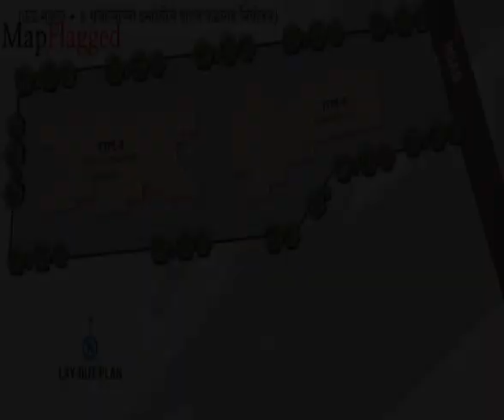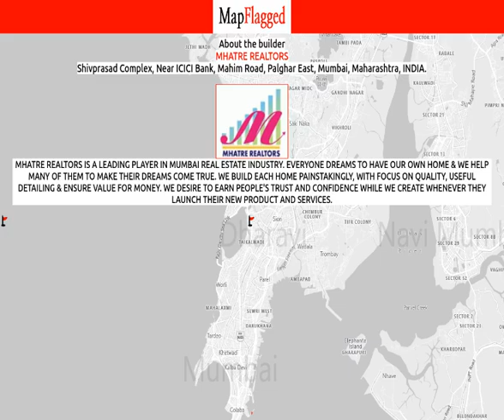Mumbai | Mhatre Bhakti Park by Mhatre Realtors at Mahim | MapFlagged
📚 Video Chapters:
0:00 Project Introduction
0:10 Project Price
0:45 Project Name
0:50 Project Address
0:55 Project Description
1:05 Project Amenities
1:10 Project Builder Description
1:15 Project Key Places
1:20 Subscribe to MapFlagged!

📣 Following is the detail of Mhatre Bhakti Park, a project by Mhatre Realtors:
Located at Mahim, Mumbai, Mhatre Bhakti Park is inspiring in design, stirring in luxury and enveloped by verdant surroundings. Mhatre Bhakti Park goal is to deliver developments that are finely crafted, and where the quality of finish shine through in every development, from inception to completion. Mhatre Bhakti Park is an ultimate reflection of the urban chic lifestyle brought to us by Mhatre Realtors. The project hosts in its lap 40 exclusively designed Apartments, each being an epitome of elegance and simplicity. Mhatre Bhakti Park comprises every modern amenity required for a luxury living namely 24Hrs Water Supply, 24Hrs Backup Electricity, CCTV Cameras, Community Hall, Fire Safety, Landscaped Garden, Lift, Open Parking, Street Light and Waste Disposal. Mhatre Bhakti Park is in the company of schools, hospitals, shopping destinations, tech parks and every civic amenity required, so that you spend less time on the road and more at home. The project is engineered by internationally renowned architects with 1 BHK, 2 BHK and 3 BHK Apartments. Mhatre Bhakti Park is spread over 0.38 acres of land with many Apartments.
All these comes in a budget that you can afford to live in or invest for greater returns in Apartments at Mahim.
Project Address:- Mahim, Mumbai, Maharashtra, INDIA. .
Project Amenities:- 24Hrs Water Supply, 24Hrs Backup Electricity, CCTV Cameras, Community Hall, Fire Safety, Landscaped Garden, Lift, Open Parking, Street Light and Waste Disposal.

💰 Mhatre Bhakti Park : Mahim, Mumbai, India with the price structure:
2 BHK at 15.45L having area 515 sq.ft
3 BHK at 22.26L having area 742 sq.ft
1 BHK at 8.64L-10.50L having area 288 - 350 sq.ft

🏥 Nearest Hospitals to this Project:
P D Hinduja National Hospital & Medical Research Centre
DR. Goruds Gynae Surgical Hospital
Datta Niwas Gupte Hospital
Victoria Hospital
Gupta Hospital

✒️ Nearest Schools to this Project:
New Mahim Municipal Marathi Primary School
Z. P. School
Bombay Scottish School-Gate 3
Bombay Scottish School
Bombay Scottish School-Gate 1

🍕 Nearest Restaurants to this Project:
Geego Shoppe
MR. Chow's
Simply Delicious
Prasad Baking Corporation

🚃 Nearest Train Stations to this Project:
Matunga Road Railway Station East
Mahim Junction
Mahim Railway Station
Central Railway Suraksha dal
Matunga Road

🏬 Nearest Shopping Malls to this Project:
Natraj Traders
Sumaria Shop
Gopi Tank Market
American Tourister

🌼 Nearest Parks to this Project:
Chhatrapati Shivaji Maharaj Park
Sant Tukaram Udyan
Bmc Gajanan Vatika
BMC Udyan
Swamy Doctor Ramhari Kisan Dhote Udyan

🎥 Nearest Movie Theaters to this Project:
Citylight Cinema
PVR
Paradise Cinema
Movietime Cinemas-Star City

☕ Nearest Cafes to this Project:
Di Bella Coffee
Paramount Restaurant
Coffee by di Bella
BARISTA

🏢 Nearest Stores to this Project:
Potters Place
Prasad Baking Corporation
Simply Delicious
Nucleus Advertising
BPL Mobile Communications Ltd.

➕ Nearest Doctors to this Project:
Dr Valerian Dsouza
Shivaji Park Animal Clinic
Parijat Children's Hospital
DR. Sudhir Joshi
Live Active